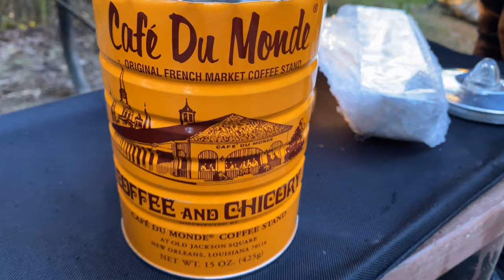The day we became storm chasers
As with any camping roadtrip, we are at the mercy of Canada’s weather. So why not make a career out of it!

Anyway, in this video we drive from one province to another!! Imagine that!